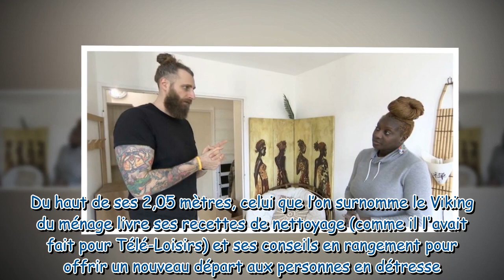Cleaners (TFX) : qui est Alexandre Cressiot, l'un des quatre experts du ménage ?